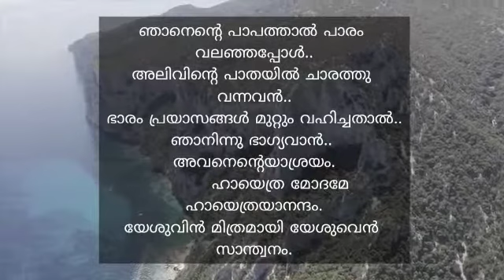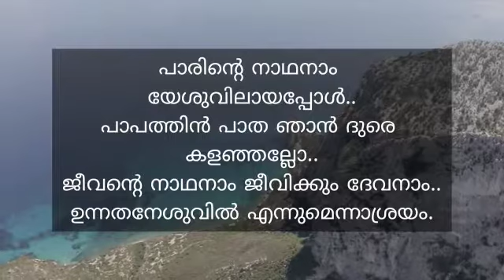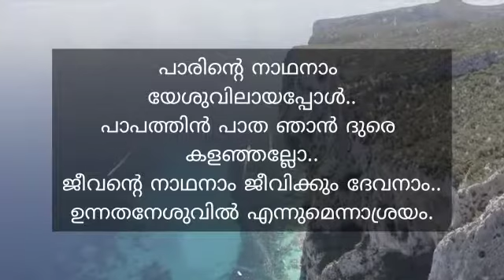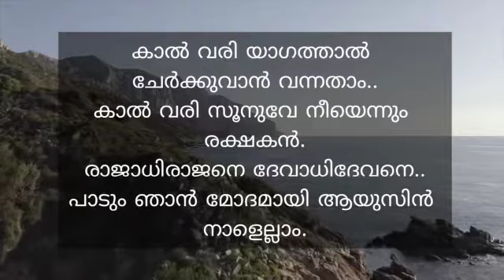ഞാനെന്റെ പാപത്താൽ..... ( പ്രസാദ് )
Video from ജേക്കബ് വി ജോൺ പാറത്തോട്